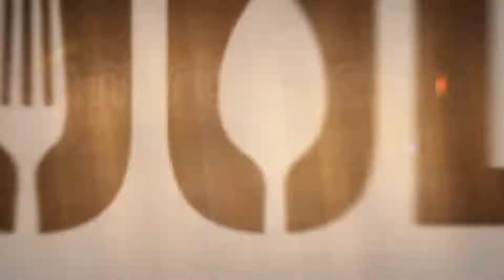ጣፋጭ የጥብስ ወጥ ፍርፍር በቀዩ/Tibs firfir very delicious